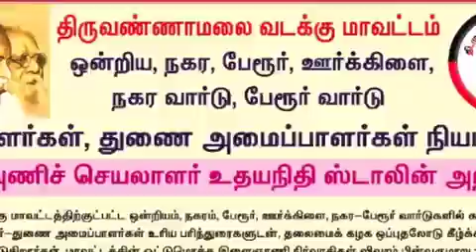திராவிட முன்னேற்ற கழக இளைஞர் அணி 41ஆம் ஆண்டு தொடக்க நாள் இன்று